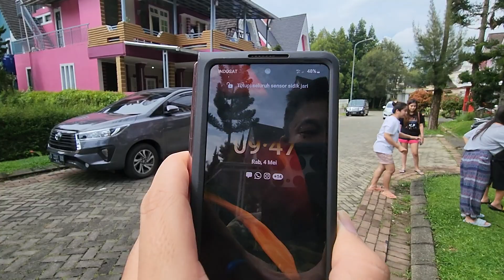Ga NGUMPUL GA SERU... Sahabat RASA KELUARGA, jalin terus SILAHTUHRAHMI, biar berkah selalu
Puji TUHAN, seruuu dah kalau ud koeompoel koempoel barengan gini. Ini SAHABAT rasa KELUARGA, berteman more than 20 years... Ini anak2 beliau2 ini dulu anak sekolah minggunya kokofai, zaman kokofai waktu masih menjadi guru sekolah minggu...
Hiduplah DAMAI & RUKUN selalu, biar hati & pikiran HAPPY TENANG... Hidup saling toleransi, saling memaafkan, saling support, saling mengasihi 1 sama lain..
Jadilah orang yg TULUS IKHLAS, apa adanya, BUKAN ADA APANYA... BIAR HUBUNGAN SILAHTUHRAMI LANGGENG TERUS
Terima kasih banyak buat support om tante teman teman semua sahabat2 SUBSCRIBER YT CHANNEL KOKOFAI86... Sehat SUKSES BERKAH SELALU yah, salam JOSSSS